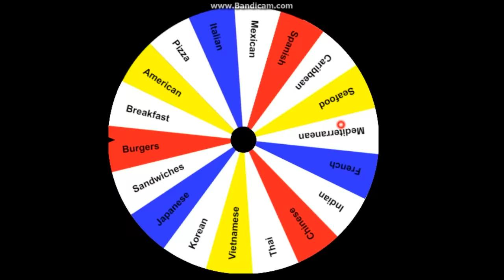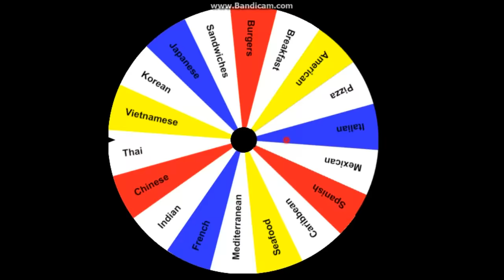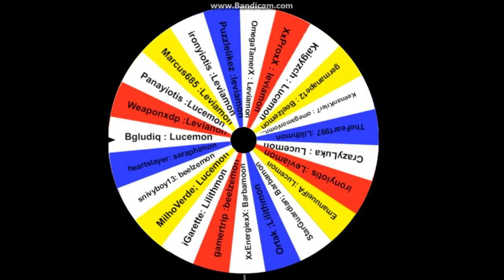Digimon Masters online - all server giveaway ends here is the 2 lucky winners :)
congratulations for the 2 lucky winners sorry not everyone can win but all of you are winners to me and next time might just be you so dont give up just yet :) thanks a lot for all the support guys keep it up :) do share comment and keep being awesome :) talk next time :)